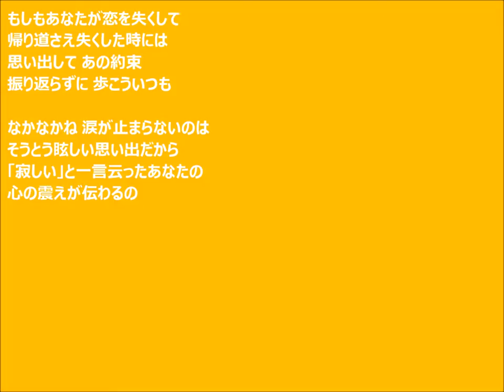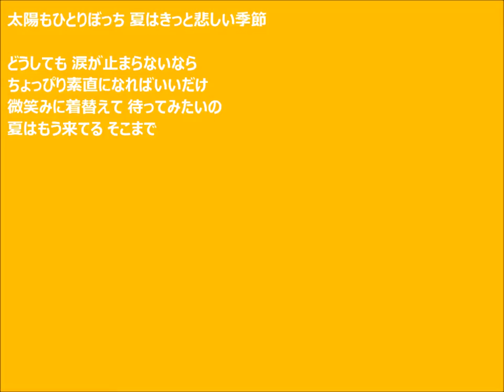「Namida Tomaranai」歌詞付き 歌：西田ひかる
作詞：高橋研　作曲：高橋研　編曲：佐藤準